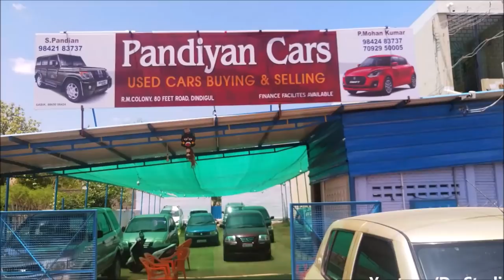Used Cars. ரூ. 85, 000/- முதல் வாங்கலாம்